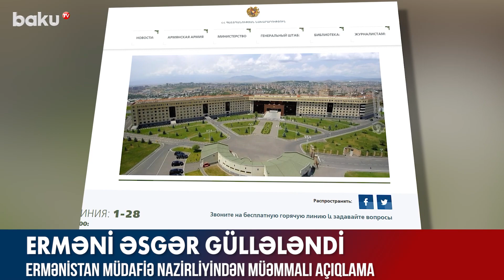Erməni əsgər güllələndi | Baku TV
Ermənistan ordusunda növbəti dəfə silahlı insident qeydə alınıb.
Bu ölkənin Müdafiə Nazirliyinin verdiyi məlumata əsasən, ordunun 2003-cü il təvəllüdlü əsgəri Senik Saakyan güllə yarası alaraq ağır vəziyyətdə hospitala yerləşdirilib.
Hadisə dekabrın 8-i saat 23:50 radələrində ölkənin cənub-şərqində yerləşən hərbi hissələrdən birində baş verib. İlkin məlumatlarda bildirilir ki, erməni əsgəri xidmət yoldaşını güllələyib. Yaralının vəziyyətinin kritik olduğu deyilir.
Dekabrın 8-i Ermənistan silahlı qüvvələrinin bölmələri Kəlbəcər istiqamətində atəşkəsi pozub. Azərbaycan Ordusunun mövqelərini heç bir səbəb olmadan atıcı silahlardan intensiv atəşə tutan qarşı tərəfin susdurulması məqsədilə adekvat cavab tədbirləri görülüb.
Çox güman ki, Ermənistan ordusunun əsgəri Senik Saakyan elə həmin zaman güllə yarası alıb.  Ermənistan Müdafiə Nazirliyi isə hadisəni ört-basdır etmək məqsədilə Senik Saakyanın əsgər yoldaşı tərəfindən güllələndiyi barədə məlumat  yayıb.